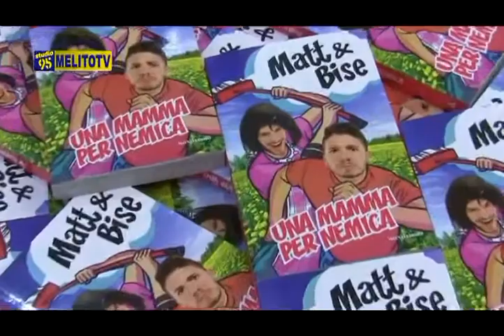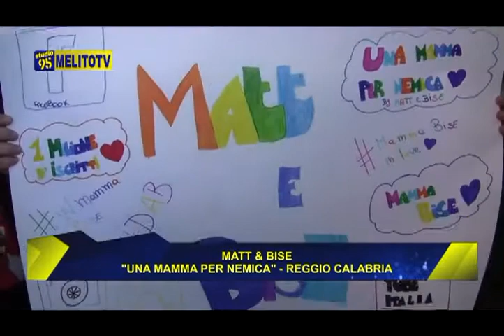MATT&BISE "UNA MAMMA PER NEMICA" A REGGIO CALABRIA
STUDIO95 MELITOTV
MATT & BISE - PORTO BOLARO -REGGIO CALABRIA
FIRMACOPIE "UNA MAMMA PER NEMICA"